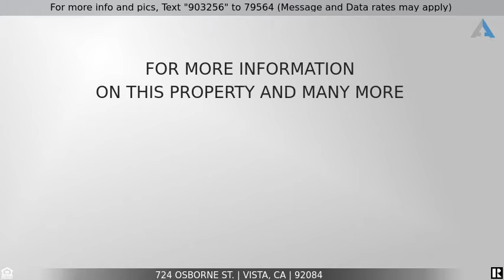Priced at $650,000 - 724 Osborne St., Vista, CA 92084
Charming home

Looking for an opportunity to  customize the home of your dreams with a personal touch?  Then look no further as this home is full of potential and charm. Enjoy a peaceful atmosphere of country living.  This charming home provides plenty of outdoor living, ideal for entertainment and still conveniently located to nearby schools and shopping centers.  This piece of jewel won't last.  Come and see it before it's gone!!